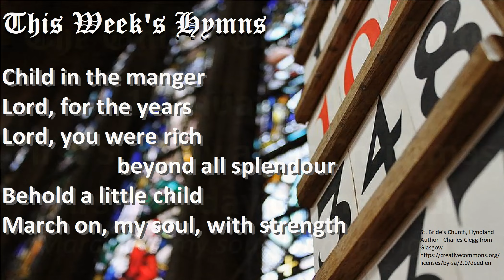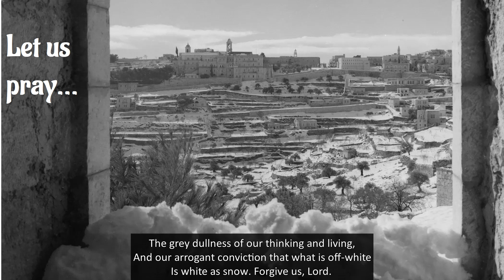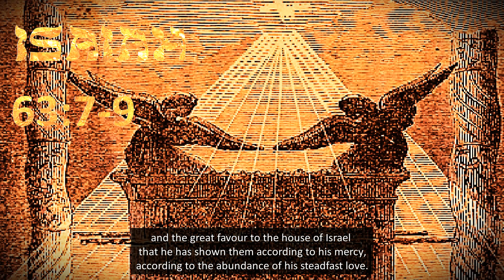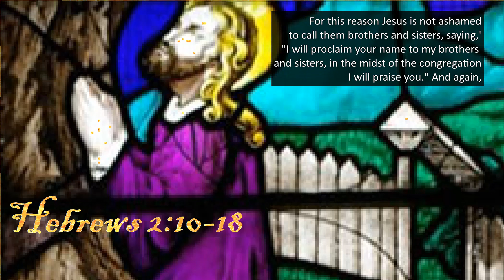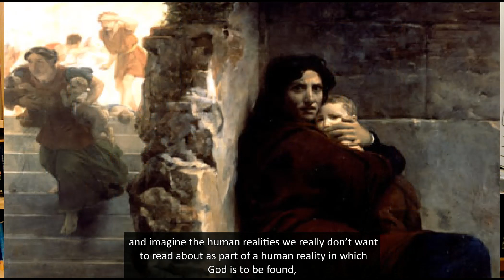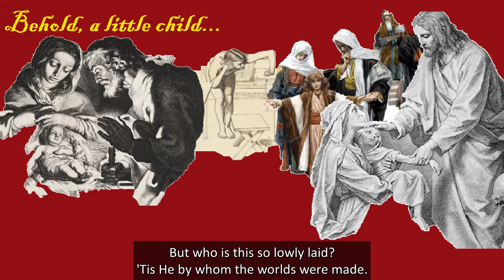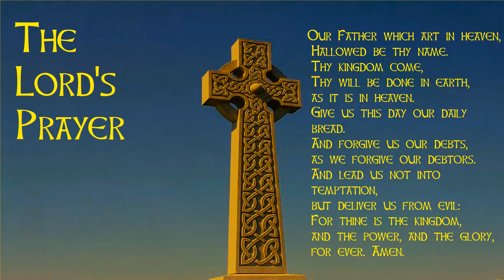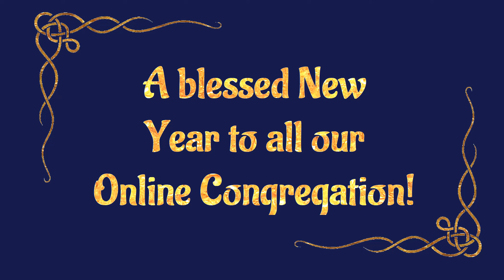United Church of Bute Sunday Worship for 1 January 2023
Happy New Year, everyone! Christmas is still with us, even if the sense we can have on Christmas Day that time itself is standing still, and creation is pausing to reflect on what happened when God wore the atoms and molecules of human flesh, is ebbing away.

But time is starting to move, now, sweeping us into the New Year - and back into daily life. We need to know that God comes with us. In Jesus Christ - God does, even into all the difficult things...